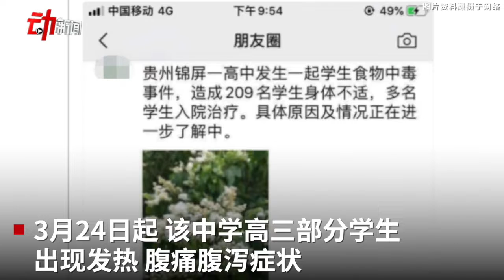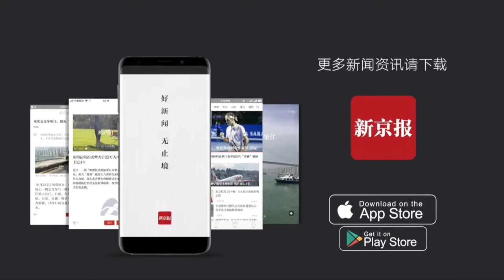官方通报“锦屏中学209人发热腹痛”：疑食物中毒 无“新冠”征象